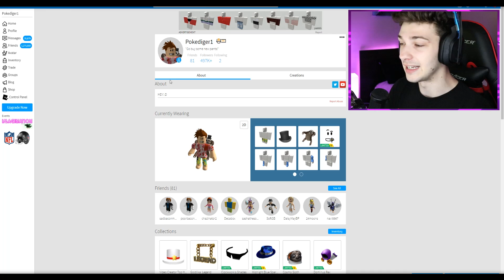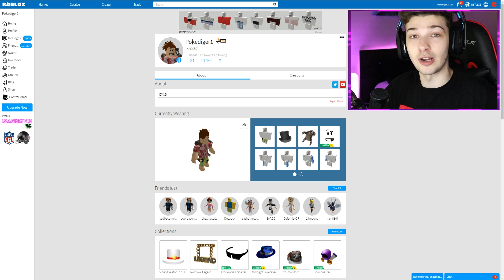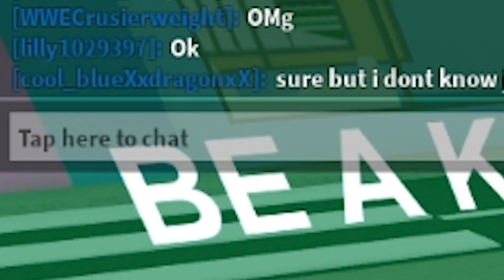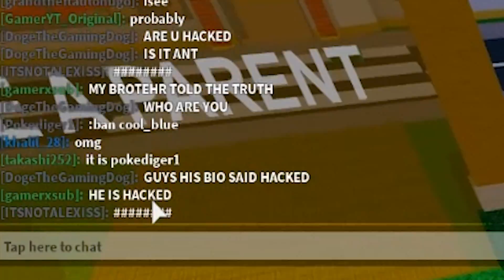PRETENDING TO BE "HACKED" PRANK WITH ADMIN COMMANDS! (Roblox)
PRETENDING TO BE "HACKED" WITH ADMIN COMMANDS! Today we TROLL A LOT OF FANS HAHAHA leave a LIKE for more :D